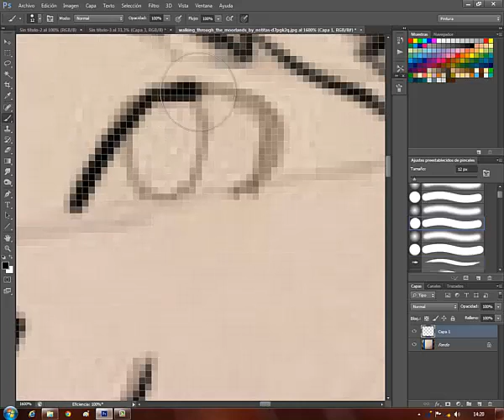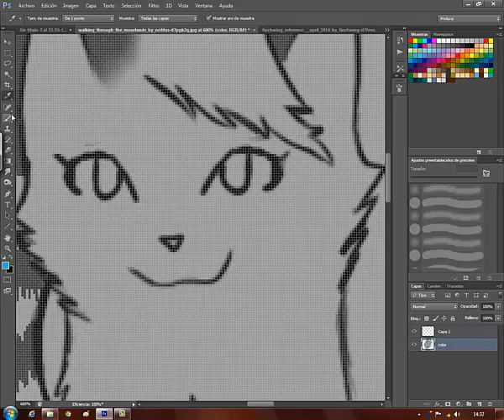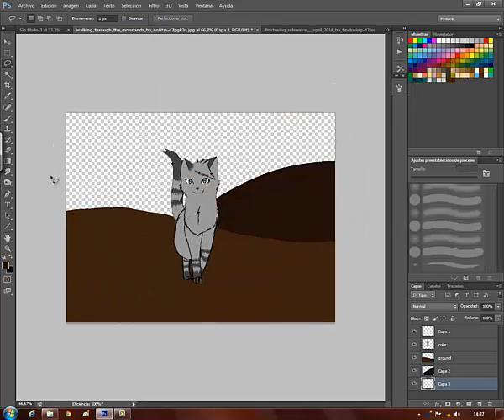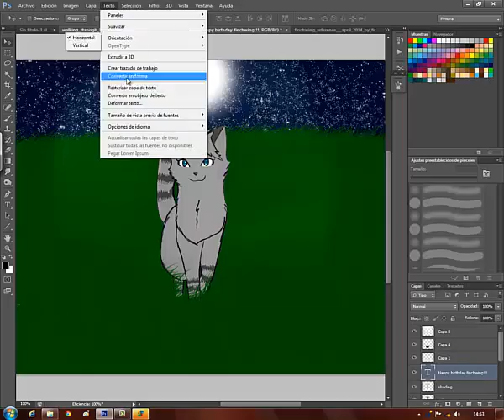Happy birthday Finchwing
Hey! This is Finchwing's second birthday present from me,the speedpaint! The song is the sillyest i found.
But,on the contrary to this sing,i wish you a REALLY HAPPY BIRTHDAY FINCHWING! XD

I ONLY OWN THE PICTURE AND VIDEO.
Character belongs to finchwing!